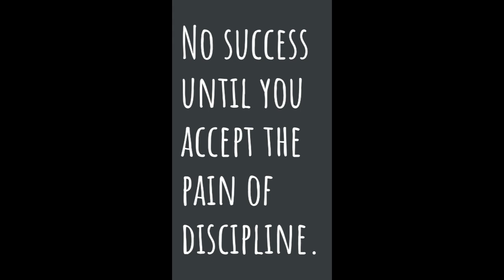Focus, Passion, Intensity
there to learn and focused on technique